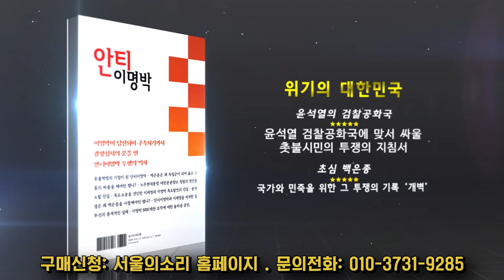무속인 이권개입 , 김건희 관련 공사수주 등 이게 나라인가 "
8월 3일 유용화의 뉴스 코멘터리 주요뉴스